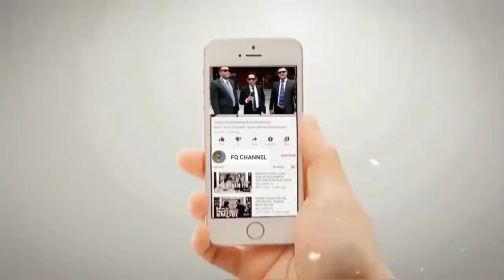BARBAR!! ORANG INI SANGAT PEMBERANI TANT4NG 3 HABIB SEKALIGUS